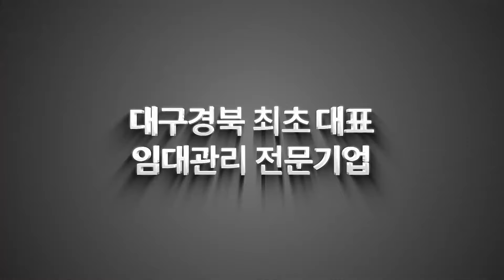[대구상가매매]"땅 값만 지불하고 가져 가세요!!"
매물번호s913 불러주시면 보다 빠른 상담 가능합니다!

** 유튜브에 '송호진'을 검색하면 모든 정보를 확인하실 수 있습니다! **

✔소재지 : 대구시 서구 평리동 1418-7
✔면적 :  대지면적 288.3㎡ 연면적 436.14㎡
✔예상매매가격 : 8억7천
✔중개대상물 종류 : 근린생활시설(사회복지시설,노숙인쉼터)
✔거래형태 : 매매
✔총 층수 : 지상3층
✔입주가능일 : 소유권이전 후 입주가능
✔방수 및 욕실수 : 14/14
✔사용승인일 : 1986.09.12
✔주차대수 : 대장상 1대
✔관리비 : 실사용량에 따라 부과
✔방향 : 현관기준 남향

♣ 명칭 : 마스터하우스 부동산중개
♣ 소재지 : 대구시 수성구 들안로 19길55 2층
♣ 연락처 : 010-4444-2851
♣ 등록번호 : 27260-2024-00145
♣ 대표 : 송호진